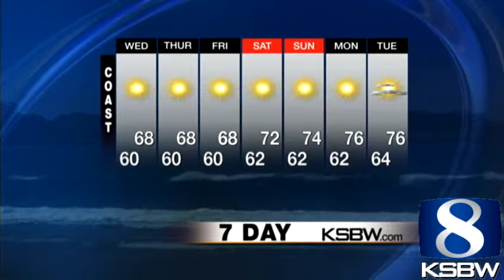Get Your Wednesday KSBW Weather Forecast 4.24.13